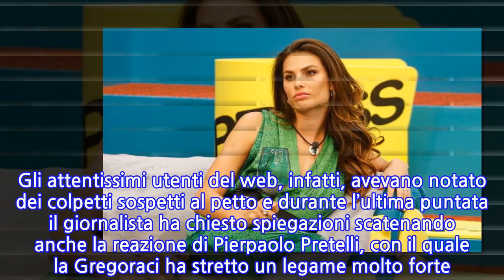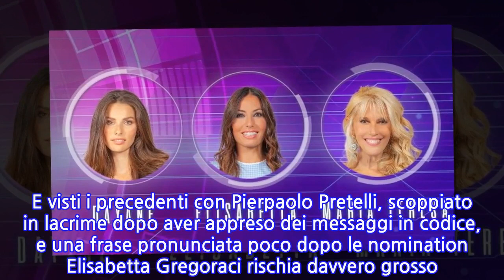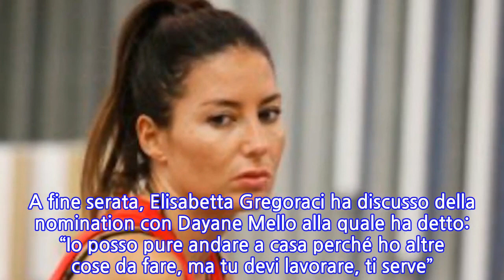Elisabetta Gregoraci e la frase agghiacciante a Dayane Mello. Scoppia la polemica e per...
Lunedì Alfonso Signorini ha chiuso l’ultima puntata del Grande Fratello Vip svelando i nomi dei tre nominati: Elisabetta Gregoraci, Dayane Mello e Maria Teresa Ruta. L’ex moglie di Flavio Briatore è finita al televoto dopo essere stata smascherata da Signorini in diretta. Gli attentissimi utenti del web, infatti, avevano notato dei colpetti sospetti al petto e durante l’ultima puntata il giornalista ha chiesto spiegazioni scatenando anche la reazione di Pierpaolo Pretelli, con il quale la Gregoraci ha stretto un legame molto forte. Proprio a causa di quei colpetti, messaggio in codice per qualcuno che sta fuori dalla casa, Tommaso Zorzi ha deciso di nominarla: “Qua nessuno è fesso”, ha detto l’influencer durante le nomination toccandosi il petto proprio imitando la Gregoraci. L’ex moglie di Flavio Briatore è finita al televoto insieme alla conduttrice Maria Teresa Ruta e Dayane Mello, modella brasiliana ed ex concorrente dell’Isola dei Famosi. E visti i precedenti con Pierpaolo Pretelli, scoppiato in lacrime dopo aver appreso dei messaggi in codice, e una frase pronunciata poco dopo le nomination Elisabetta Gregoraci rischia davvero grosso. Partita al Grande Fratello Vip con una folta schiera di ammiratori, nelle ultime ore la showgirl calabrese è finita al centro della polemica per una frase pronunciata poco dopo le nomination di lunedì sera. A fine serata, Elisabetta Gregoraci ha discusso della nomination con Dayane Mello alla quale ha detto: “Io posso pure andare a casa perché ho altre cose da fare, ma tu devi lavorare, ti serve”. Una frase che ha scatenato le reazioni sul web.   Su Twitter, infatti, la frase non è passata inosservata e in molti hanno puntato il dito contro l’ex moglie di Flavio Briatore accusandola di essere arrogante e maleducata.
INFORMATION
• Source: caffeinamagazine